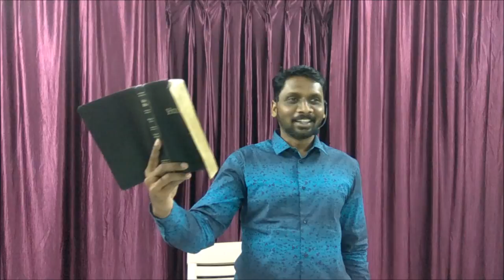Blessed is the people whose God is the Lord 29 09 17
Psalm 144:15 Happy is that people, that is in such a case: yea, happy is that people, whose God is the Lord.
For those who have God as the Lord, God has reserved a gift for them, and such people are blessed and happy. Such people will be envied because of this. Watch the video to know what God has in store for you.